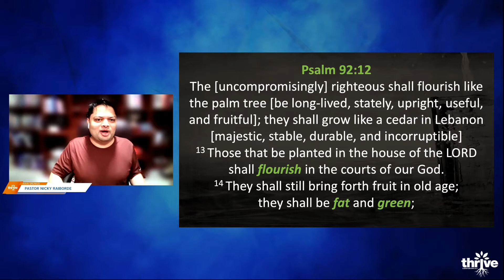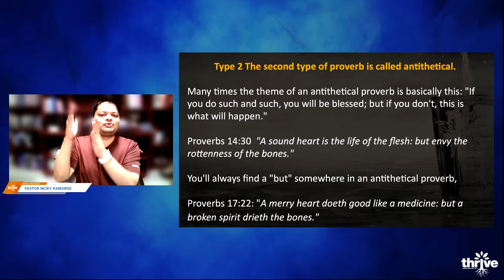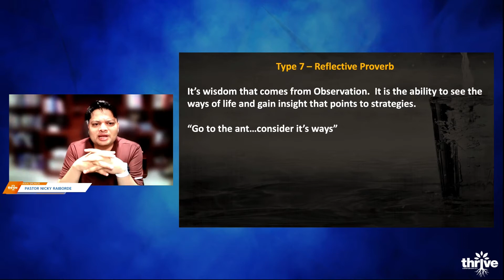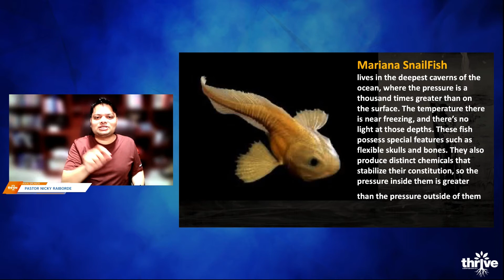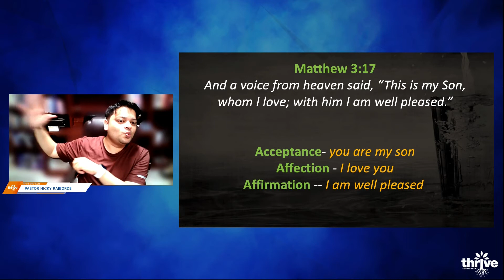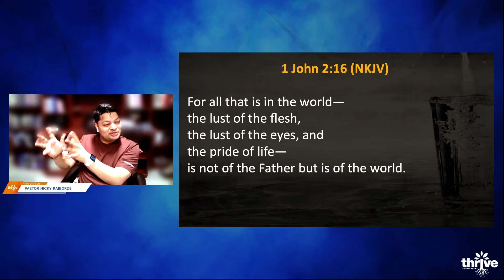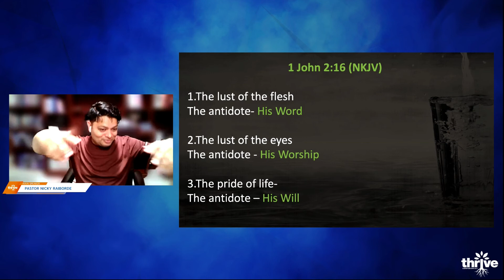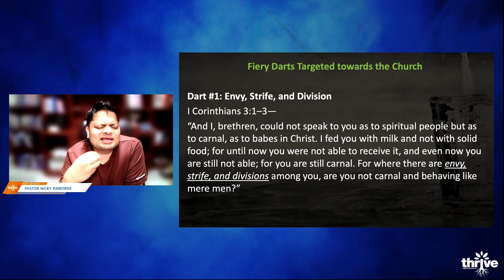Thrive: Purposeful Living | Session 3 | Pastor Nicky Raiborde (IFC)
To Thrive is to flourish, to prosper, to walk in the blessing of the Lord, to progress, to grow.

Session 3, taught by Pastor Nicky Raiborde on Reviving Honor & Harmony in our Relationships to see Breakthrough.

Ps. Nicky Raiborde is the lead Pastor of International Family Church based in South Carolina, USA. His church is a multicultural church making inroads as positive influencers in the Midlands of South Carolina and thereby impacting lives. As an Apostolic Leader, he is known for his relevance and simplicity in communicating the Word of God. Ps.

Nicky has travelled to over 85 countries and has been part of various crusades where he preached to thousands and also taught in numerous churches across those countries. His expertise is in the area of spiritual disciplines, personal growth, personal mastery, and critical thinking. He has authored several books and lectures regularly at the School of Leadership, Singapore, and The Bible College of Wales, UK; and continues to pursue the call of God to go to the nations with an Apostolic mandate.